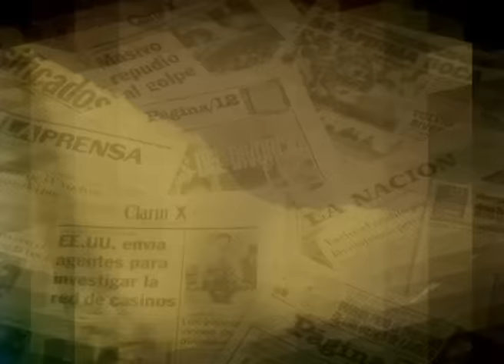Policías le toman asistencia a docentes en Santiago del Estero